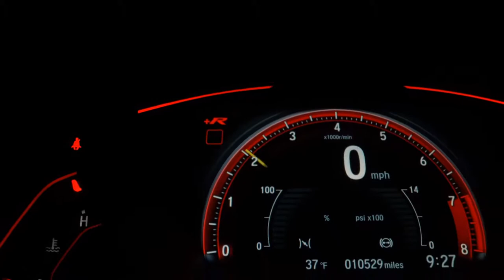HYUNDAI HB20 - 2013 - Franca/SP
Completo, comandos de som no volante e vidros elétricos nas 4 portas. Tirado em Franca, muito novo. Pegamos seu carro ou moto na troca.

Veículo: HYUNDAI / HB20 1.0 COMFORT PLUS 12V
Ano: 2013/2013
Combustível: FLEX
Portas: 4 PORTAS
Câmbio: Manual
Cor: PRETA
KM: 69.000

✅ Air Bag
✅ Alarme
✅ Ar Condicionado
✅ Desembaçador Traseiro
✅ Direção Hidráulica
✅ Freio ABS
✅ Rádio e MP3
✅ Travas Elétricas
✅ Vidros Elétricos
✅ Volante com Regulagem de Altura
✅ Limpador Traseiro
✅ Som Original